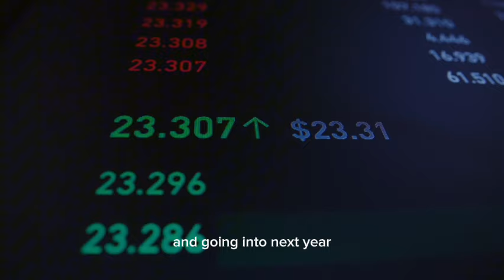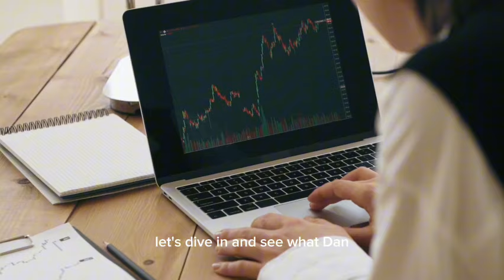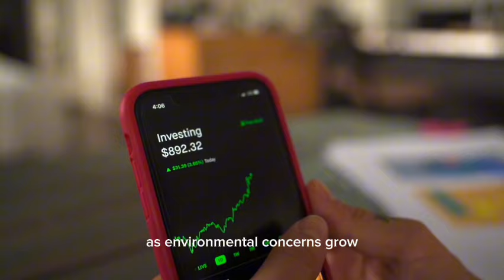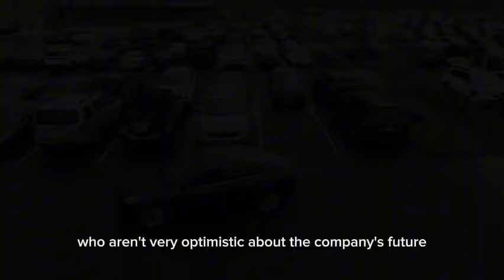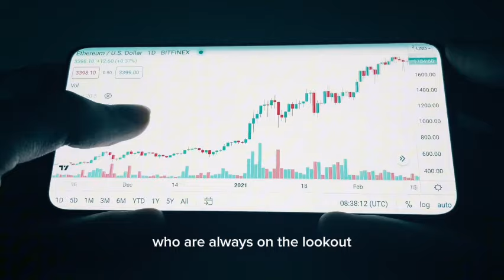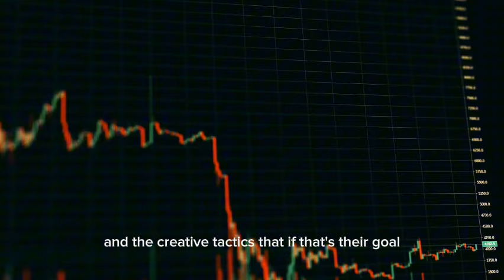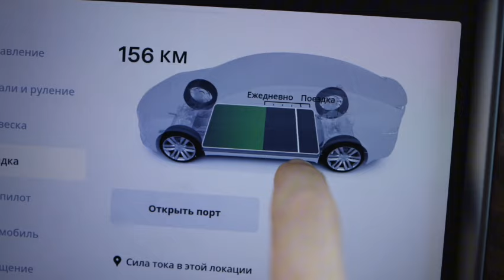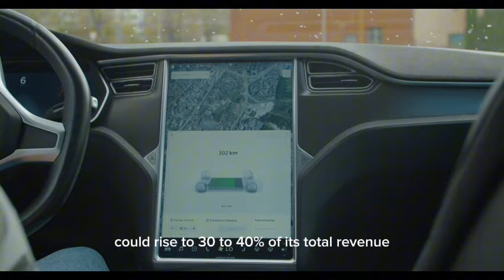"What's Coming for Tesla in April Will Make NVIDIA Look Worthless..." - Dan Ives